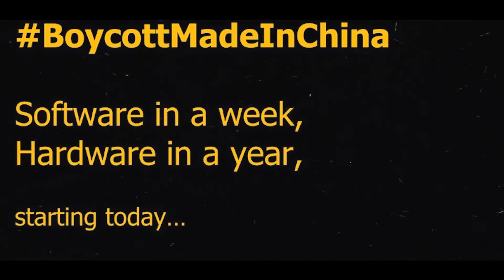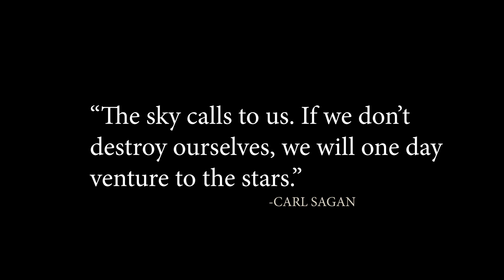The end of humanity😥 | क्या ऐसा नहीं होसकता😟 | आखिर क्यों BOYCOTT CHINA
This video is not about boycott China or Chinese products. I'm sorry for this but I included this topic just because I wanted to share my thoughts with an infinite number of people. I hope you all are agreed with my thought and if yes then please share this topic with your loved once.

𝓣𝓸𝓭𝓪𝔂'𝓼 𝓠𝓾𝓮𝓼𝓽𝓲𝓸𝓷
क्या आप सब मेरे इन बातो से agree करते हो |

Information:-
All information is from internet research so, don't believe blindly if you have any doubt do your research too or comment us. Most of the clips that are used in the video are not original it's only fictional and just for better understanding.

Scientia Servo does not own the rights to these video/image clips used in this video.

Be scientific
Peace :-)